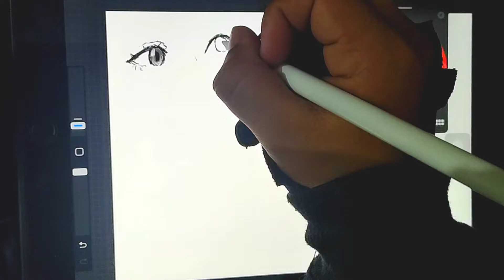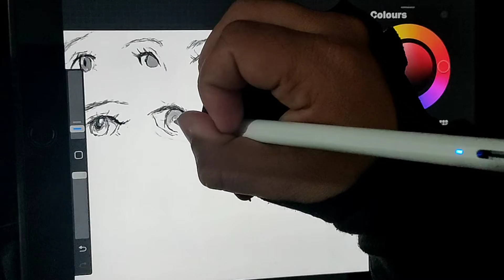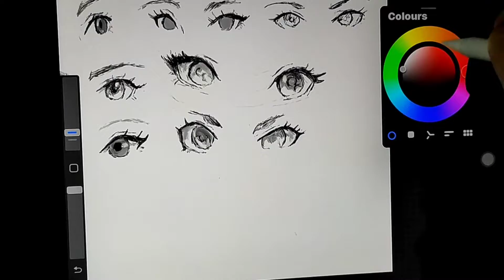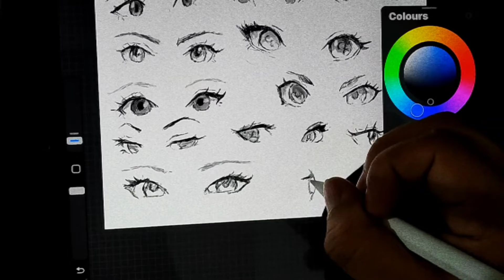day 20 eye drawing challange | oil brush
I hope you all are fine and healthy 😊

If you want me to draw any anime character or celebrity drawing write down in comments section 😊
If you want your portrait I draw one of  my followers on instagram on one month 🙂